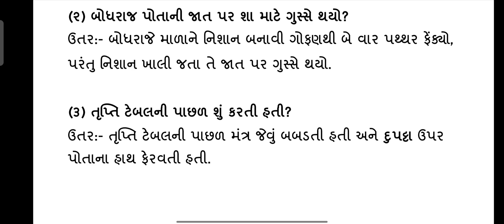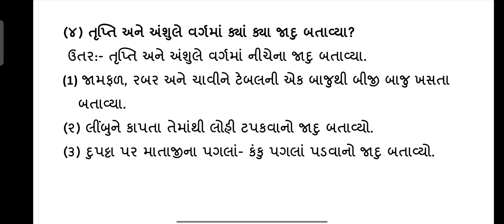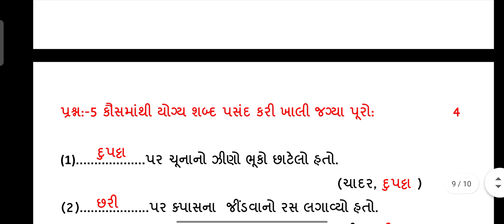std 4 gujrati | ekam kasoti january 2022 | dhoran 4 gujrati samayik mulyakan kasoti real paper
january 2022 dhoran 4 gujrati original ekam kasoti paper solution,
samayik mulyankan kasoti jan 2022 paper solution,
std 4 gujrati nidan kasoti jan 2022,
dhoran 4 guj ekam kasoti jan 2022,
std 4
std 4 gujrati solution, ekam kasoti,january 2022, ekam kasoti solution,

Std_4 gujrati_Ekam_Kasoti_Solution_january_2022
Ekam_kasoti_std_4_samajik vignan_january_2022

nidan kasoti january 2022 std 4 gujrati
ekam kasoti jan 2022 dhoran 4 gujrati
samayik mulyankan kasoti std 4 guj
ekam samayik kasoti january 2022 full solution
std 4 guj ekam kasoti real paper solution
dhoran 4 gujrati samayik mulyankan kasoti january 2022
standard 4 guj ekam kasoti january 2022
january 2022 ekam samayik kasoti paper solution std 4 gujrati

std4#ekamkasoti#january#2022#realpaper#guj#ekamsamayikkasoti#dhoran4#guj#standard4